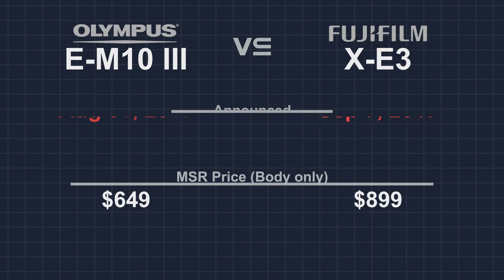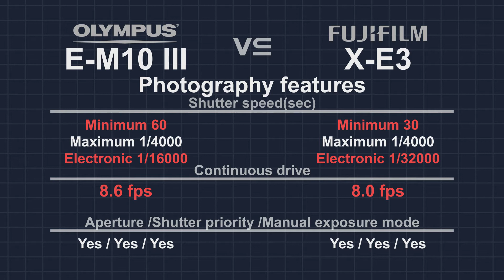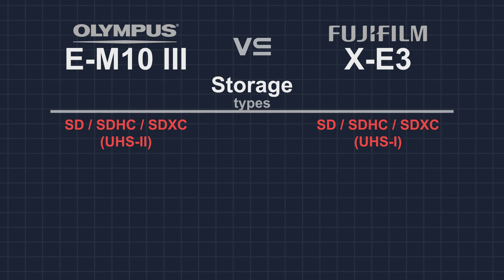Olympus OM-D E-M10 Mark III vs FujiFilm X-E3